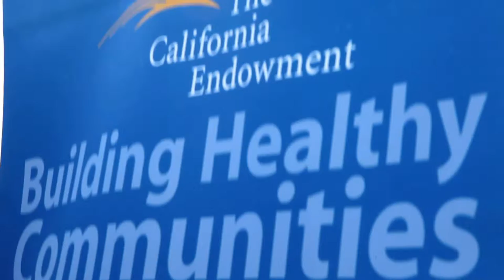Jamie Oliver's mum proudly shares new photo of baby grandson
The Oliver family are still on cloud nine following the safe arrival of a brand new baby boy. On Wednesday, proud grandmother Sally Oliver took to Instagram to share a photograph of her three-day-old grandson.

The image shows Jamie and Jool's third child, six-year-old Petal Blossom Rainbow, sitting on a window seat and holding the little newborn on a cushion. Delighted Petal looks up at the camera, a big smile on her face, as her as-yet unnamed brother sleeps peacefully in her arms.
Jamie Oliver's mum Sally has shared a photo of her newborn grandson

"Our little granddaughter, Petal, with our brand new grandson," Sally captioned the family snapshot.

TV chef Jamie and his wife Jools welcomed their baby boy on Sunday 7 August – their fifth child together. The happy couple are also parents to Poppy Honey Rose, 14, Daisy Boo Pamela, 12, six-year-old Petal, and five-year-old Buddy Bear Maurice.
Jamie and Jools welcomed their little boy - their fifth child - on Sunday

New mummy Jools announced the birth on Instagram, along with a photograph of herself breastfeeding her tiny son. "Little boy Oliver has arrived, we are so very happy, blessed, grateful and totally in love all over again, and so very proud of our two eldest daughters who cut the cord," she wrote. "Jamie was my hero. (No name yet!!!) XXXX.”

Jamie also shared the news of his son's safe arrival with his fans, along with a picture of the baby swaddled in a blanket, "And then this just happened guys!! IT'S A BABY BOY! Everyone in the Oliver family is very surprised and beyond happy," he wrote on Facebook.
VIEW GALLERY

The couple both took to Instagram to announce his safe arrival

"He arrived safely, mum/@joolsoliver was really really amazing, unbelievably composed, natural birth and my two eldest girls got to come in at the very end as the baby was born which was amazing to witness very very emotional."

He continued: "8lbs (that's 16 packs of butter for you bakers out there) anyway we're all hitting the hay it's been a long day big love... bless a little baby boy Woop Woop!!! And love to all you new mums out there how amazing you are it blows my minds... Big love Jamie O p.s no baby names yet. "